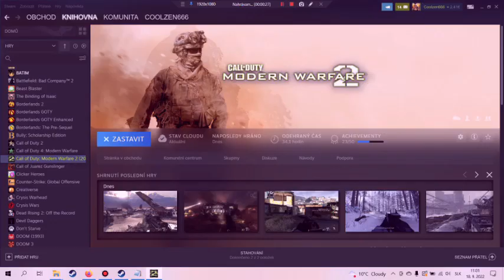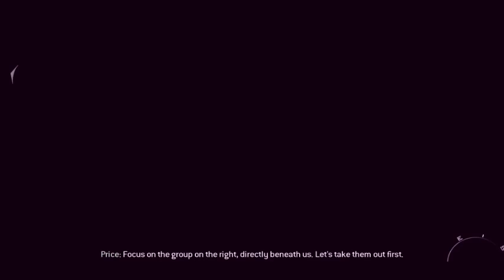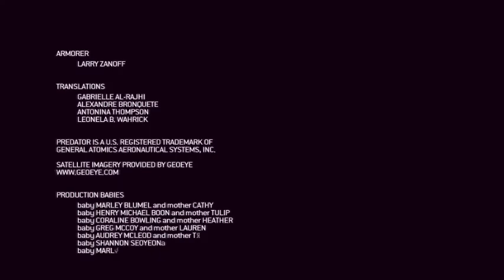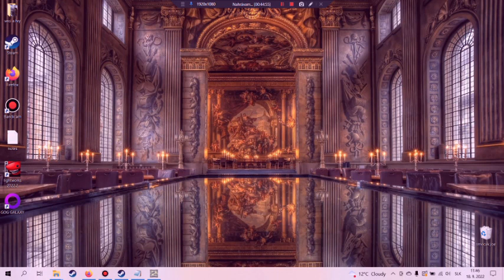call of duty modern warfare 2 part final!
dohrali sme to!